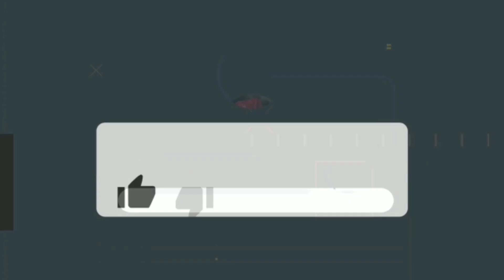🔥Badan Kecik Tapi Suara PERGHh..Skali Buka Je Mulut Pengunjung BERSORAK Gemuruh❗Padu Vokal Dia Mat..